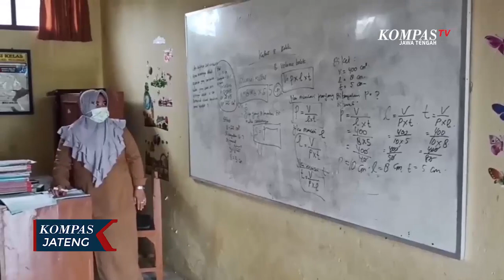Pemprov Jateng Siapkan Sekolah Tatap Muka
SEMARANG, KOMPAS.TV - Pemerintah Provinsi Jawa Tengah mulai melakukan persiapan untuk menggelar sekolah tatap muka. Gubernur Jawa Tengah, Ganjar Pranowo mengaku, sudah berkomunikasi dengan kepala daerah jajarannya, untuk menyiapkan sekolah mana saja di daerah masing-masing yang siap untuk menggelar tatap muka. Sehingga, jika rencana menggelar sekolah tatap muka di bulan Juli pada tahun ajaran baru, maka sudah ada persiapan terkait dengan hal tersebut. Salah satu persiapannya yaitu memprioritaskan para guru untuk divaksin Covid-19.

Nantinya juga dilakukan pembatasan siswa yang masuk dalam ruang kelas saat tatap muka. Selain itu sarana dan prasarana yang dibutuhkan untuk tetap menjaga protokol kesehatan selama sekolah tatap muka berlangsung.

Kadinkes Jateng Yulianto Prabowo menambahkan, sekolah tatap muka dimungkinkan digelar dengan prokes yang taat dan ketat. Sehingga penularan Covid-19 tetap bisa dicegah.

Pemerintah Provinsi Jawa Tengah sedang mempersiapkan sekolah tatap muka yang rencananya akan dimulai  bulan Juli mendatang, bertepata dengan tahun ajaran baru. Namun sebelumnya akan menerapkan uji coba di beberapa sekolahan terlebih dahulu.